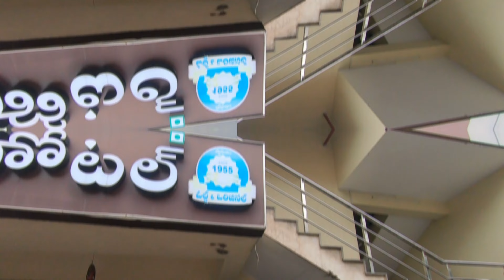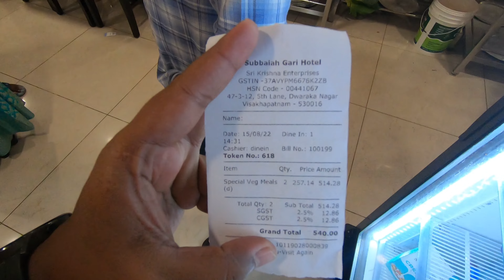Vizag Vibes: Exploring the Beauty of Visakhapatnam | Subbayya Gari Hotel Lunch - Part 2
PART - 2 | Seasonal Gallivanter Vlogs
"Vizag Unveiled 🌊🌴: Exploring the Beauty of Visakhapatnam's Beaches and Culture. Join us as we delve into the coastal charm, vibrant markets, and picturesque landscapes that make Vizag a true gem. Experience the serenity of the beaches, savor the local cuisine 🍴, and soak in the city's rich history. 🌞🏖️"

🌐 Vlogging Gear and More! 🌐

As always, I have got you covered with my top-notch vlogging setups! Check out the link below for a complete list of gear we use to capture our thrilling travel and moto vlogging adventures.

📸 My Complete Vlogging Setups

I promise to bring you exciting content, including unboxing/tech videos, travel vlogs, health and skincare tips, and YouTube insights.

(Press here for magic)

🗓️ New Vlogs Every Sunday & Wednesday 🗓️

Don't miss fresh vlogs that go live every Sunday and Wednesday!

🔖 Hashtags 🔖